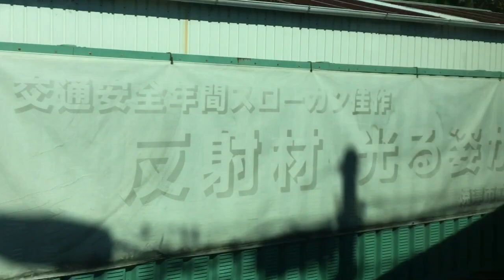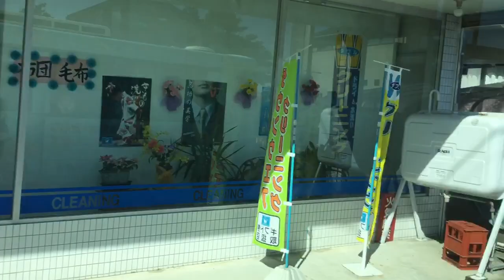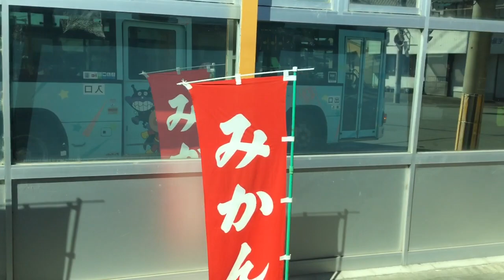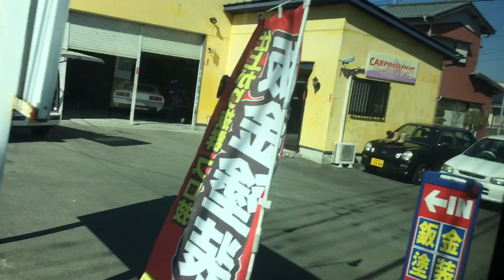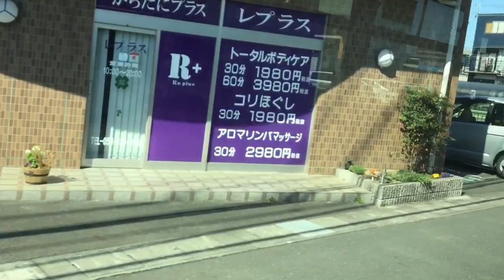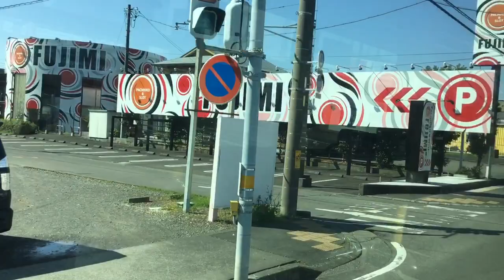平成31年3月8日五十海大住線焼津市立病院前から西焼津駅南口間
静岡200か283の車内で乗り撮りしました。